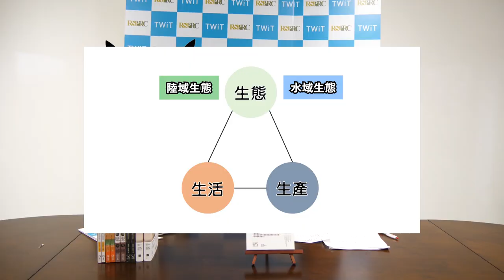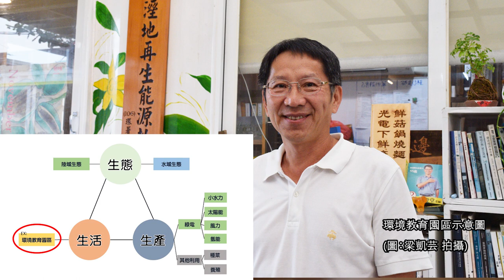【台大風險中心】他們與能源轉型的故事 EP02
大會報告📣📣📣風險中心全新一季節目
【他們與能源轉型的故事】隆重登場！！！第二集來囉~~~

眾所矚目~萬眾期待敲碗已久的2019年度風險分析報告《日常生活的能源革命：八個臺灣能源轉型先驅者的故事》於6/11正式上市啦👏👏👏
📌全新節目連續7個禮拜天將陪伴大家一起了解這本書的精彩故事!!
📌由節目主持人皮卡，和撰寫本書文章的作者們進行了一連串的歡樂對談，並由每篇作者親自為各位畫重點哦！
📌本集主題：困境中的曙光